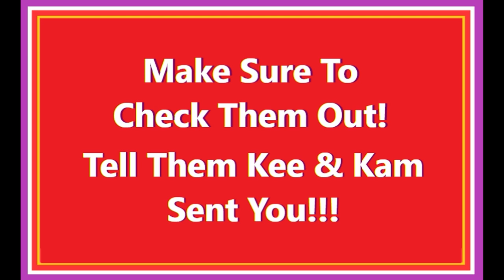Playing Jenga With Bandrunnerz Eric & Shunda!!!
Check BandRunnerz Eric & Shunda Here!